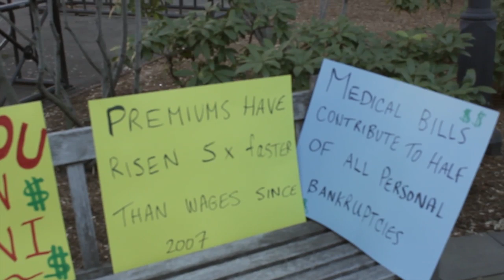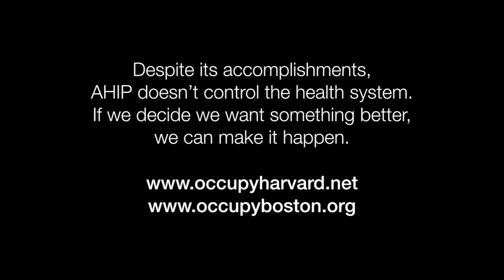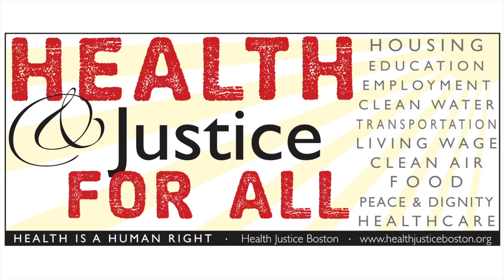AHIP Hooray! Occupy Harvard "Excellence in the Business of Denying People Medical Care" award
"Be it hereby known that Karen Ignagni has successfully upheld the interests of private insurance in the face of efforts to reduce the costs of administrative waste and to insure all Americans, preserving company rights to profit before the public's right to health."

AHIP's success in this model is exemplary. Health insurance and drug companies donated $26.2 million to the 111th Congress. Politicians receiving the largest campaign contributions from health insurers were Barack Obama, John McCain, John Kerry, Max Baucus, Eric Cantor and John Boehner. After a vigorous ($86 million) campaign against health reform, health insurers not only defeated the public option but also got a bill that will compel all Americans to purchase private insurance. Critics may call AHIP two-faced, but we believe that its goals are clear: promoting the profitability of the health insurance industry.